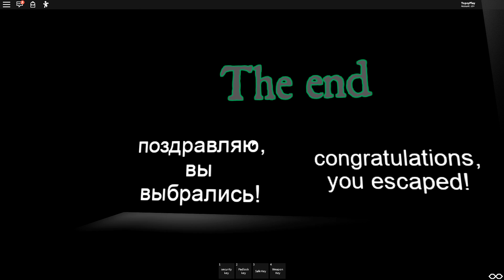Прохождение проекта Гренни 2 | Roblox Granny 2